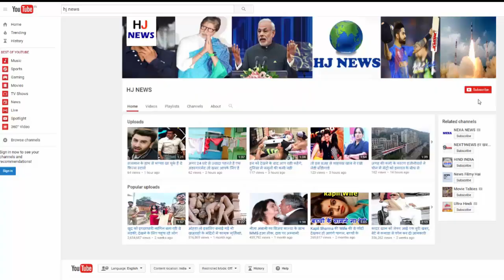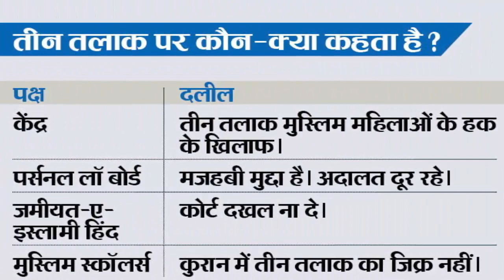अगर तीन तलाक इस्लाम के फंडामेंटल में हुआ तो दखल नहीं देंगे: SC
The Supreme Court has said that it will review whether the three divorces are in fundamental principles of Islam, if not, the court will not interfere. The court has made it clear that it will not hear the issue of polygamy, because it is not related to the three divorces. Several pittances have been found in the Supreme Court against three divorces, polygamous marriage and marriage. The central government has already placed its party in court against the triple divorce. The Muslim Personal Law Board tells it the issue related to Shariat. He says that triple divorce is religious matter and in these cases the courts can not interfere

 The Bench of five judges led by Justice JS Khehar is hearing the matter.
- In this bench of five judges there are Hindus, Muslims, Sikhs, Parsis and Christian judges. The bench is hearing seven petitions filed by Muslim women. They also have five writ petitions filed separately. It has been claimed that three divorces are unconstitutional.
- The bench has fixed two questions on this issue. The Supreme Court has clarified that every side will be given two to two days to argue on these questions and to denounce them one day. The court also made it clear that no lawyer will allow a repeat of the plea. During this, the focus will be on only three divorces.